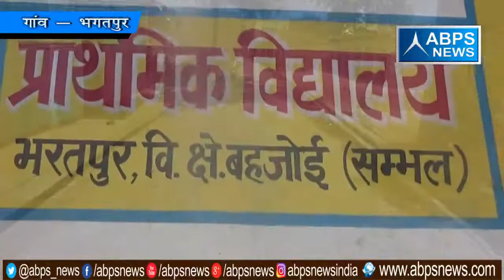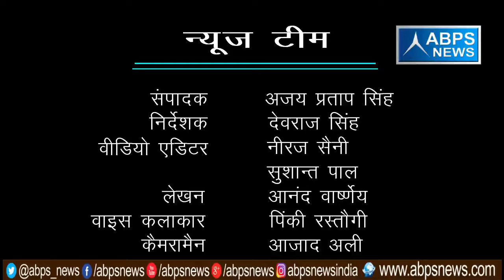गांव - भगतपुर , ब्लॉक -बहजोई, जिला - संभल